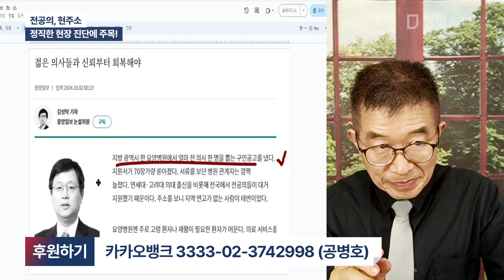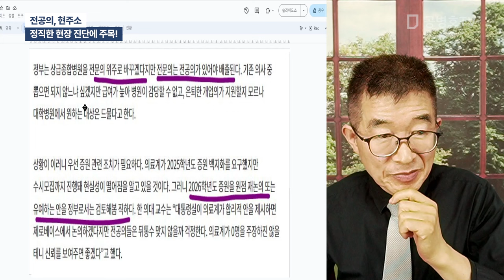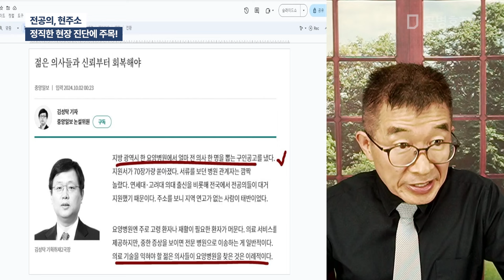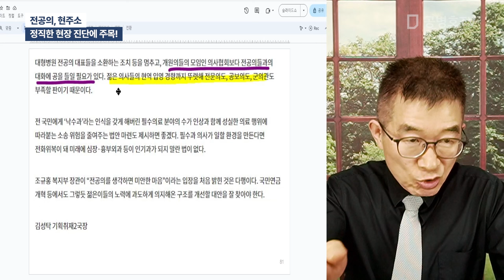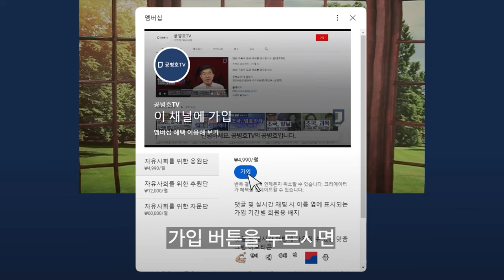전공의, 현주소 / 정직한 현장 진단에 주목! [공병호TV]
Bitcoin : 3MTW849AkP2ftLeSK2teZHMmzLu7Z83s9U